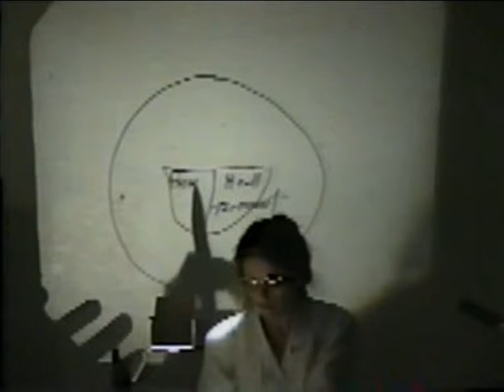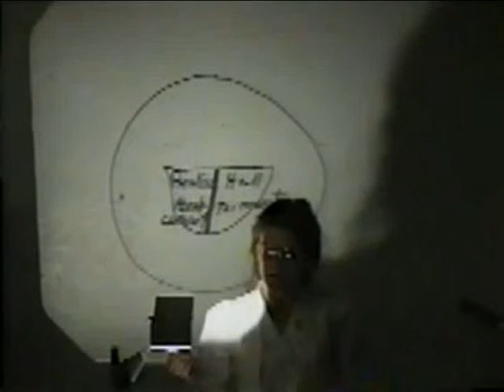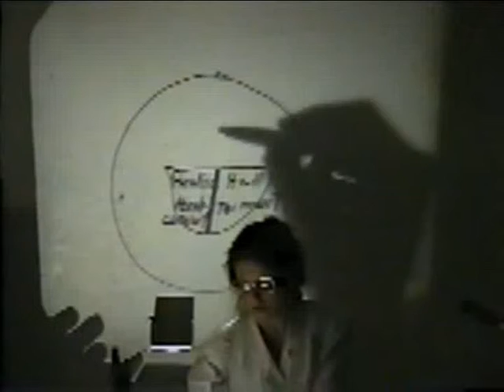BRENDA HALL BIBLE STUDY PART FOUR PETER GIARDINA VIDEOS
Here is part four of a series of bible studies that were filmed years back and just now brought to our attention to be posted on you tube..we hope that you will understand some of these lessons so that you can better know how to go on for God...